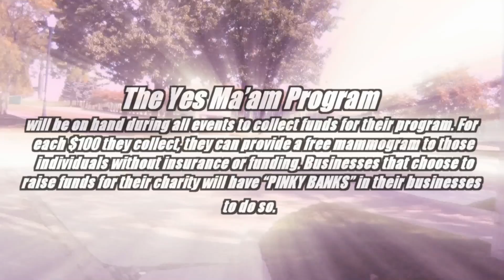Paint The Town Pink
produced, directed, photographed and edited by   AnthonyDecuir.Com
special thanks to   VoicesByKT.Com

Paint the Town Pink is an effort to educate women 40 years + on the importance of early detection, annual screenings and mammography to prevent breast cancer. Many downtown Wyandotte businesses are working together on events from October 1st through 20th. The Ta-tas Task Force will be presenting the following events and programs,
Bras for the Cause Competition starts on Friday, October 1st and check-in is at 4 Her Boutique.

Outside In Breast Cancer Survivor Art Exhibit from the 1st through the 20th at the Downriver Council for the Arts.

There will be a "Wall of Fame" for Breast Cancer Survivors presented by Purple Frog Photography.

A motorcycle Run is scheduled for Tuesday October 9th presented by The Grind.

Thermography Lecture and Scans at Total Health Foods, October 13th 2 p.m.

Book Signing and speaker at the Grind, Saturday October 13th 5 -- 8 p.m.

Women of Wyandotte Health Expo at Italian American Club on Sunday October 14th.

Pink Football Game -- Wyandotte Roosevelt vs. Southgate Anderson. 3rd Friday at Roosevelt.

Pioneer Wine Trail 1st and Elm. Saturday October 20th  noon -- 6 p.m.

A balloon launch to remember those we've lost 6 p.m. October 20th on 1st and Elm.

There will be a series of lectures and speakers at Total Health Foods, Tongues and the Grind with dates to be announced later.

The Yes Ma'am Program will be on hand during all events to collect funds for their program. For each $100 they collect, they can provide a free mammogram to those individuals without insurance or funding. Businesses that choose to raise funds for their charity will have "PINKY BANKS" in their businesses to do so.

These events are just an example of the many great events and programs that this volunteer group of business owners will be hosting from October 1st to 20th. To find out more information about these exciting events, you can follow the Tata's Task Force on Facebook. If your business is interested in joining the Tata's Task Force, please contact Janelle Rose at The Willow Tree at or